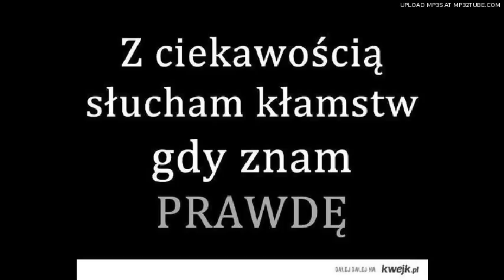KBsu_MD feat.Keny_WRP-Nazywana